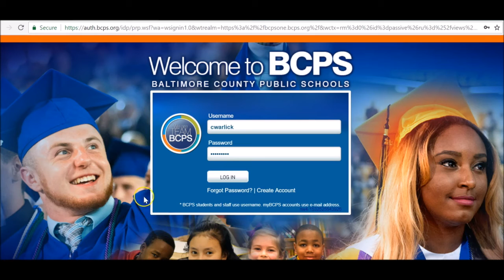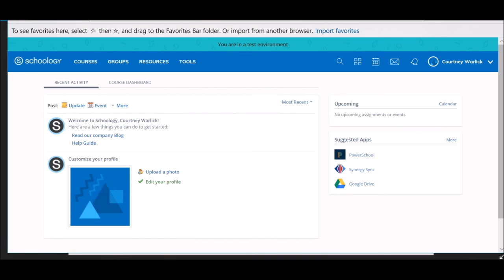Quick Tip 1 Accessing Schoology Urdu